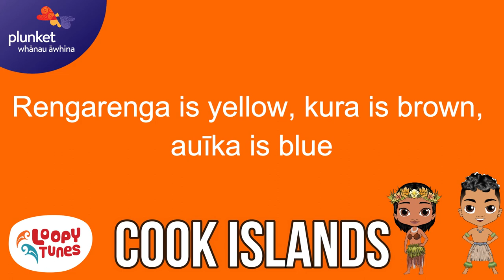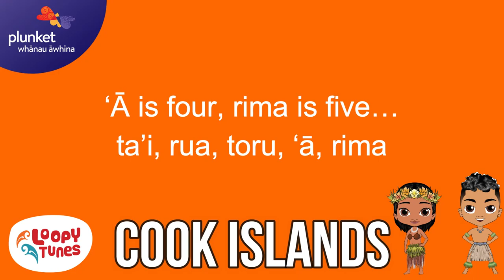Teatea Is White | Cook Islands Colours and more | Lyric Video | Preschool Music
Whānau Āwhina Plunket’s ‘Pasifika Beatz’ – 100 songs and videos,
 in 10 Pacific languages, created by Loopy Tunes Preschool Music.
More of these lyric videos can be found on the
Loopy Tunes Preschool Music YouTube channel.

Listen to all 100 songs, on major digital music platforms, worldwide,
including YouTube Music, Spotify, Apple Music, Amazon Music, and many more!
 Search under ‘Whānau Āwhina Plunket’ or ‘Loopy Tunes Preschool Music’.